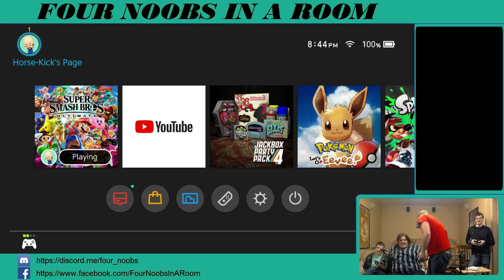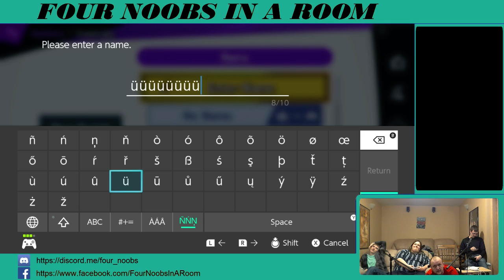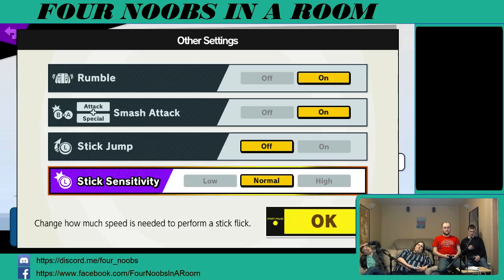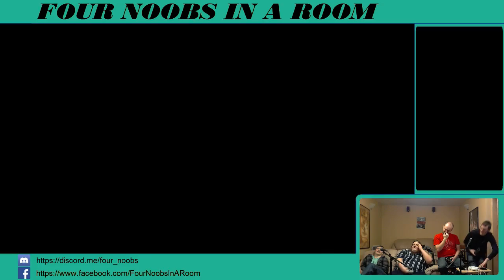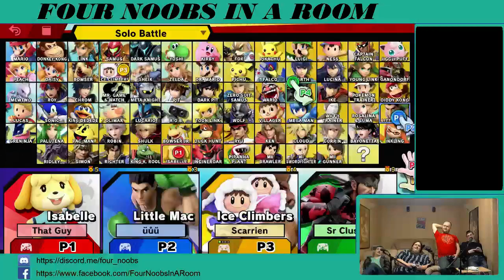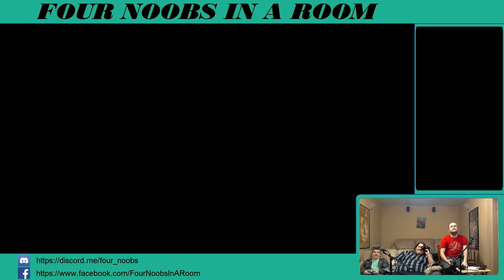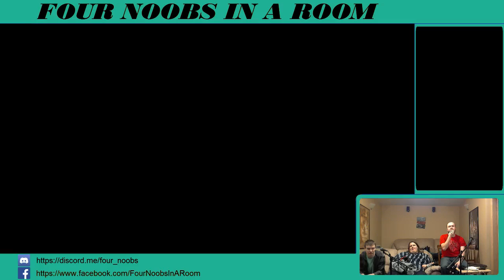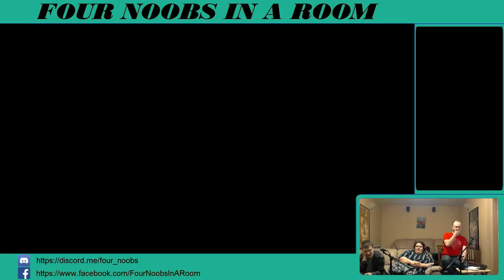Four Noobs Archives: Super Smash Bros. Ultimate Gameplay Session, 4/14/2019 (Part 2)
More Ultimate gameplay with Big Matt, and the salt starts flowing when it comes to Maryan and David's 1v1s.